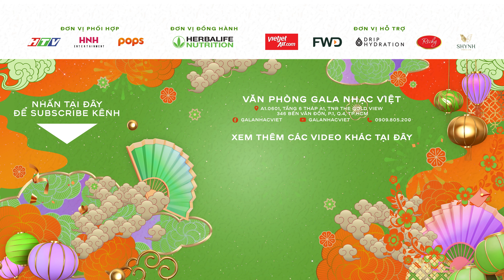HERBALIFE NUTRITION | MÙA XUÂN AN LÀNH - HOÀNG DŨNG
🔔 Lại một hồi chuông sắp vang lên báo hiệu thêm một năm cũ trôi qua, nhìn lại nhật ký hành trình 2022 mang lại nhiều cảm xúc khó tả cho mọi người… Cảm giác hối hả, bận rộn của một năm sắp qua xen lẫn cùng cảm giác rạo rực, vui sướng khi sắp chào đón một năm mới.

🎉 Cùng Herbalife Nutrition đón một năm mới sang, thời khắc tạm lắng lại những khó khăn bộn bề của cuộc sống và cùng nhau lắng nghe khúc nhạc “Mùa Xuân An Lành” rộn ràng. Với giai điệu hân hoan trong tiết trời xuân mới, chúng ta cùng “lắc” để quên đi muộn phiền, cùng “lắc” để chào đón một năm sung túc và đong đầy.

🌸 Quây quần bên gia đình, thưởng thức 1 ly trà thảo mộc và tận hưởng cảm giác đầu xuân nhé!

Chọn Dinh Dưỡng Tuyệt Vời, Đón Xuân Vui Hạnh Phúc